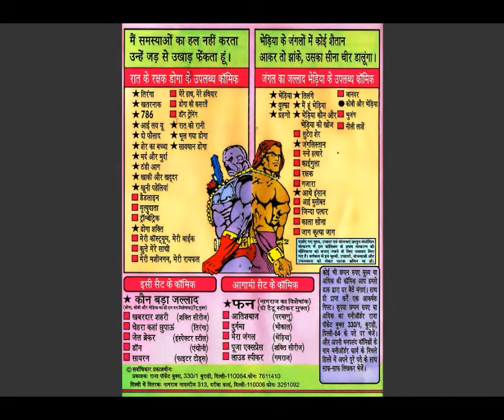KAUN BADA JALLAD || PART 1 || DOGA-KOBI-BHEDIYA || RAJ COMICS || VOICE MODE.